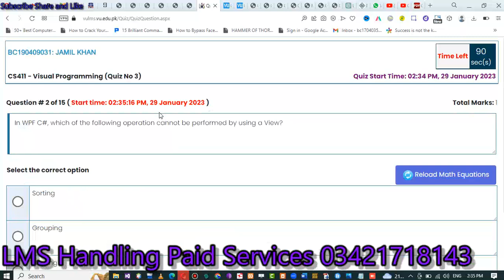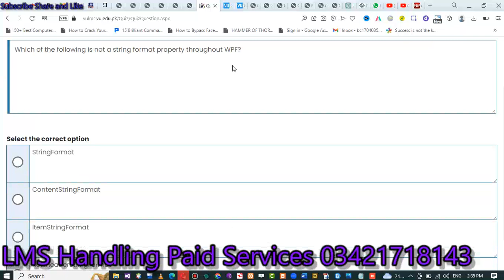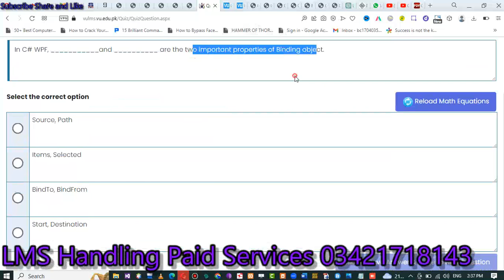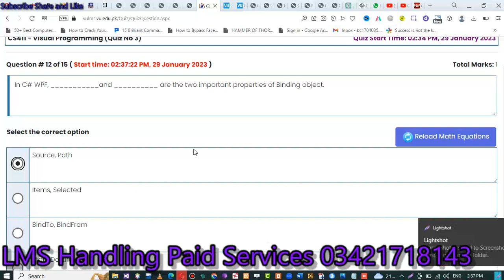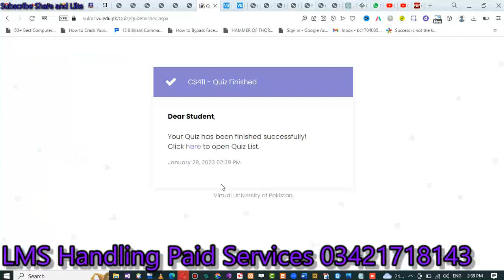cs411 quiz no 3 2022 cs411 quiz no 3 solution fall 2022 cs411 quiz 3 2022 cs411 quiz3 2022 solved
My_Facebook page link is...
cs411 grand quiz,cs411 grand quiz solved,cs411 quiz 3 2022,cs411 quiz 3 correct ans,,cs411 quiz 3 live attempt